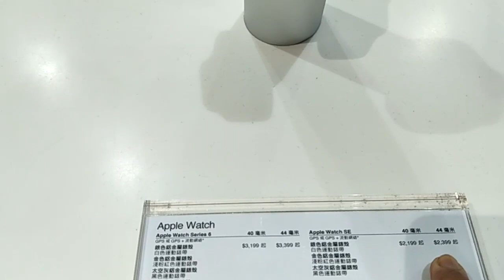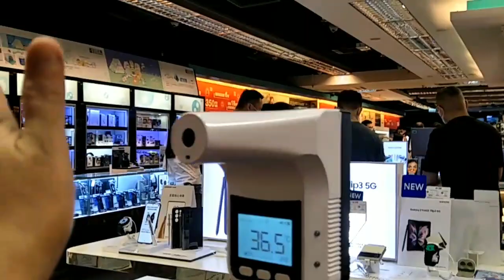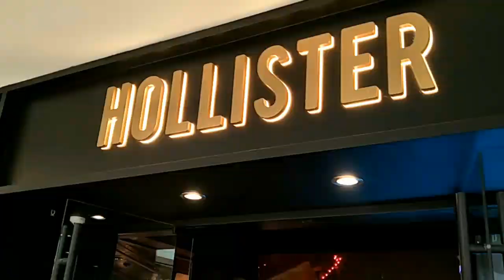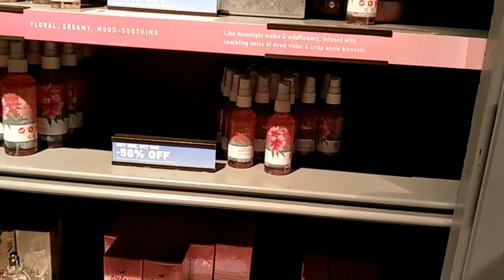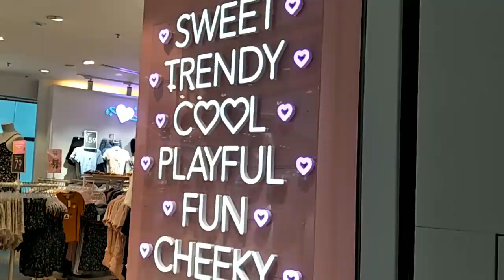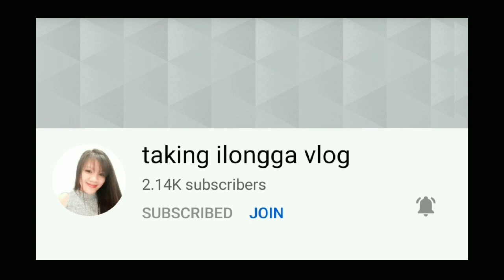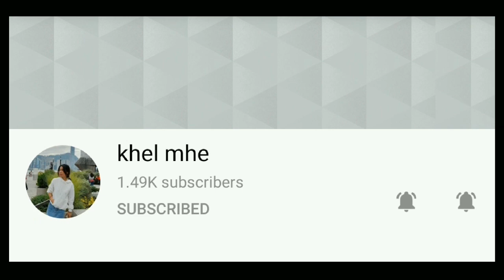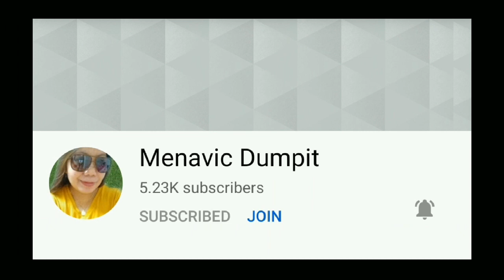Strolling Around Festival Walk | Mall | Hongkong